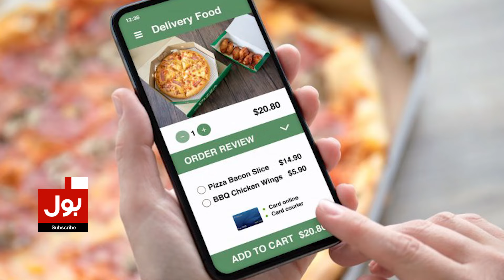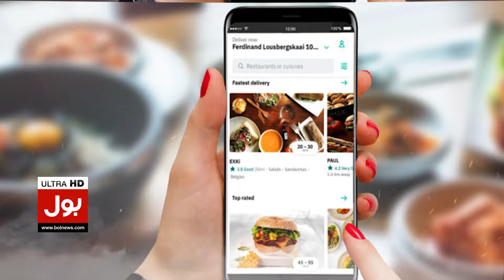Online Food Fraud | Man Ordered Food Worth 1 Crore | Shocking News | Breaking News